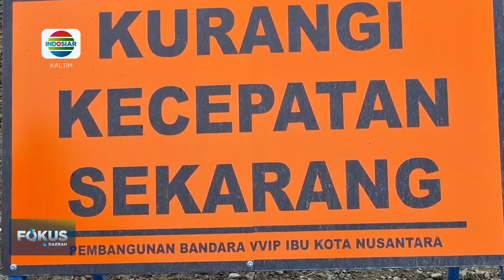BANDARA IKN SELESAI AGUSTUS 2024, MUNGKINKAH